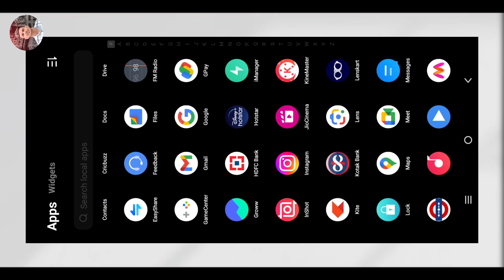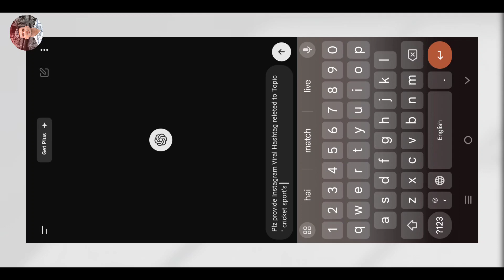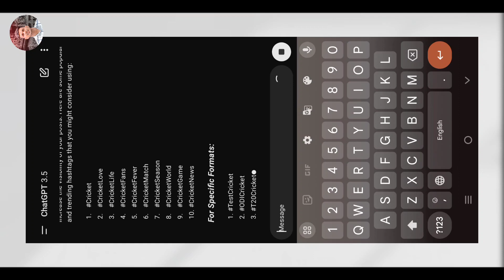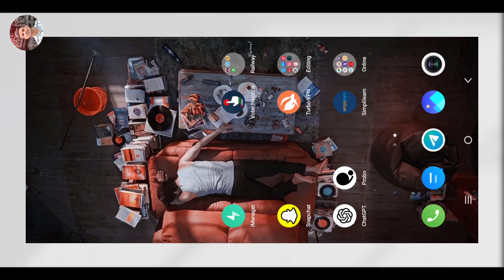100% Reels Viral Tricks l Instagram Viral Hashtags कहा से लाए 😳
100% Reels Viral Tricks l Instagram Viral reels Hashtags कहा से लाए 😳
Reels Upload करने का सही तरीका 😳 जानलो l Millions मे Views आयेंगे l Live Proof 🔴

मैटेरियल डाउनलोड करने में कुछ भी दिक्कत आती है आप टेलीग्राम चेनल Join करे

                          Love You all 💕
                          Keep  Supporting Surya ❤️